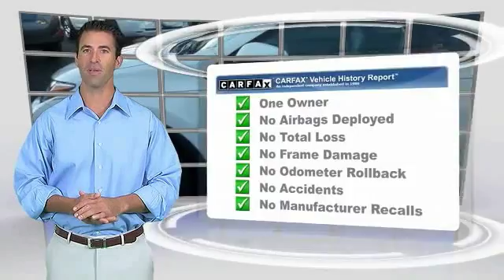2015 Toyota RAV4 Louisville KY U18140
Oxmoor Toyota
8003 Shelbyville Road Louisville